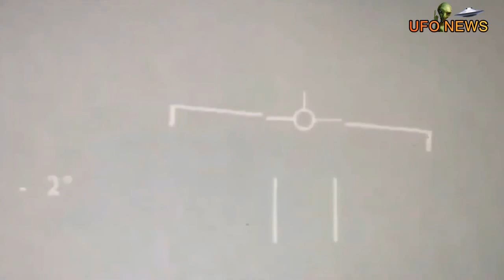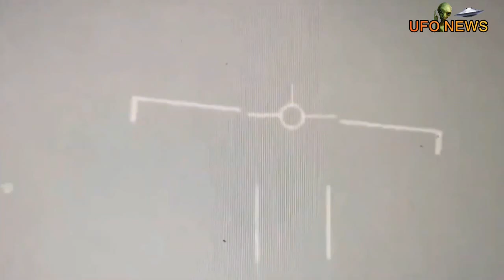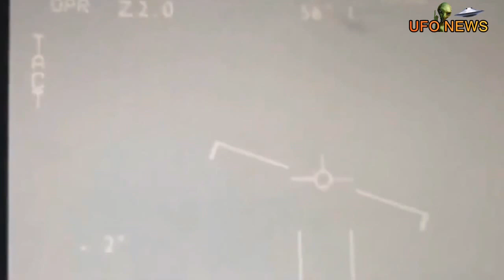L'incredibile video dell'UFO mutaforme rilasciato da un Insider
Insider rilascia un incredibile video segreto Flir Gimbal ed emergono colori, forme e mutazioni di un incredibile oggetto transmediano. Questo video è un gitato del ricercatore, scrittore ed ufologo Gabriele Lombardo, primo a mostrare il video GIMBAL in oggetto in Italia. In questo video vi espongo un nuovo footage girato con flir gimbal da un F/A-18 Super hornet della Us Navy dfel famoso caso della Nimitz, mentre il primo video rilasciato era girato in night vision, overo vision enotturna, oggi vi mostro il video normale con tutte le cose si possono deducere, tra cui che l'oggetto transmediano era sferico e mutaforme.
L'UAP è qui visibile in tutte le sue incredibili cattarestiche di UFO mutaforme.
Il nuovo filmato FLIR daycam di GIMBAL è stato filmato mentre era in visione da personale non identificato su uno schermo e fatto trapelare dal personale della US Navy.
Il filmato mostra l’UFO del caso oramai famosissimo che conosciamo come il GIMBAL, lo vediamo adesso nella sua vera forma, non soggetto alle restrizioni dell'imaging termico che ci hanno fino ad ora fatto vedere, e ci mostra anche che L’UAP era di colore blu e con piccole parti di colore bianco, sembrava che l'oggetto cambiasse completamente la sua forma durante la rotazione, in alcuni momenti sembra avere piccoli satelliti che gli girano intorno ed in altri sembra addirittura scomporsi per alcuni momenti prima di ricompattarsi. Tutto questo non era visibile nel filmato FLIR originale con infrarosso.

Vieni a trovarmi su: Il mio sito Sito di informazione ed approfondimenti

Ciao, sono Gabriele, Ufologo, Ricercatore, Scrittore, Youtuber e Blogger. Sono anche un ex giornalista d'inchiesta ed ex investigatore privato. Grazie per essere passato sul mio canale.